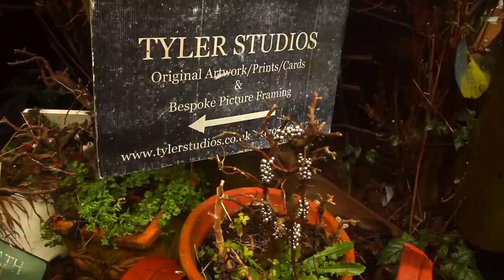Eel Pie and Tyler Studios